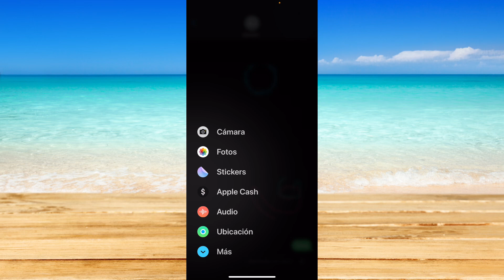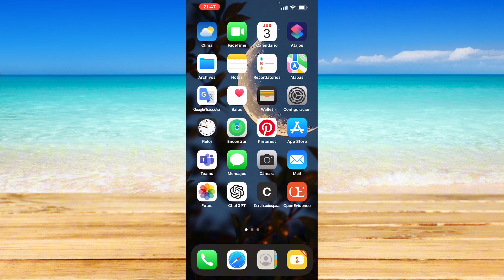Cómo utilizar Digital Touch en iPhone con iOS 18